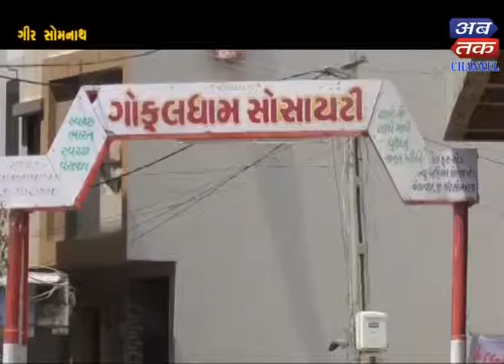GirSomnath : Nidan Camp Organized For Swine Flu